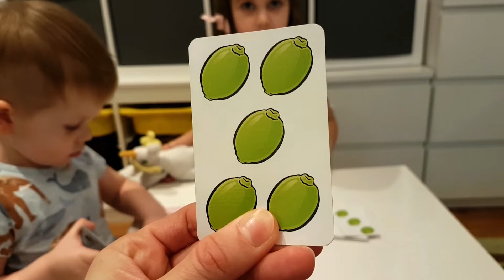🛎🎴GRAMY W HALLI GALLI 🃏🛎 GRA RODZINNA . GRA TOWARZYSKA🛎 REBEL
Witajcie! W dzisiejszym filmiku pokażemy Wam grę rodzinną Halli Galli Bawimy się, integrujemy, szybko liczymy a przy okazji ćwiczymy refleks. Gra nie ma żadnych ograniczeń wiekowych, wystarczy liczyć do pięciu! Cała masa pozytywnych emocji 😃
Kiedy do gry wkraczają karty...koniecznie musi być przerwa na domek z kart! 😍Też tak macie?! 😅

Zabawka z filmiku

💖Dziękujemy za obejrzenie naszego filmu💖